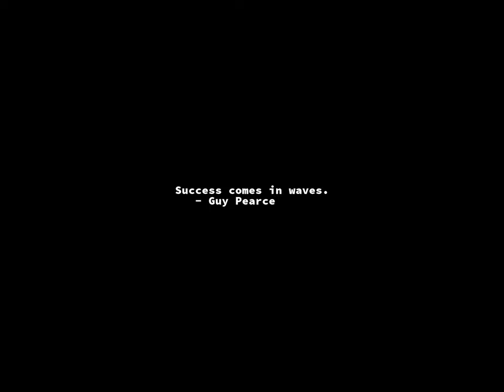Sunrise Time-lapse: Wednesday, April 19, 2023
On this day:
   Landing of the "33" in Uruguay
   Warsaw Ghetto uprising, 1943
   Declaration of Independence in Venezuela
   Republic Day in Sierra Leone
   Germaine Tailleferre is born at Saint Maur Des Fosses, Ile-de-France,
   France, 1892

Today's random fortune, quote, or snark:
(6)    Men employees will be given time off each week for courting
    purposes, or two evenings a week if they go regularly to church.
(7)    After an employee has spent his thirteen hours of labor in the
    office, he should spend the remaining time reading the Bible
    and other good books.
(8)    Every employee should lay aside from each pay packet a goodly
    sum of his earnings for his benefit during his declining years,
    so that he will not become a burden on society or his betters.
(9)    Any employee who smokes Spanish cigars, uses alcoholic drink
    in any form, frequents pool tables and public halls, or gets
    shaved in a barber's shop, will give me good reason to suspect
    his worth, intentions, integrity and honesty.
(10)    The employee who has performed his labours faithfully and
    without a fault for five years, will be given an increase of
    five cents per day in his pay, providing profits from the
    business permit it.
        -- "Office Worker's Guide", New England Carriage Works, 1872